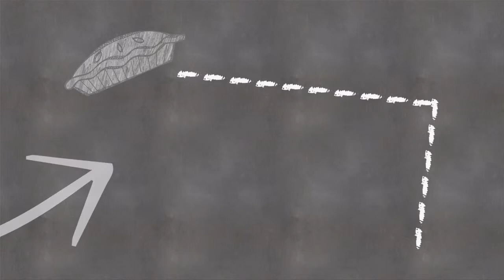The Story of The First Thanksgiving Greenville Christian School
The first and second grade students at The Greenville Christian School put on a program telling the story of the first Thanksgiving and of course her grandpa was there filming it all. I believe it is essential we teach our children the history of how this great nation was started and the values it was originally based on.
Music: Make A Difference (edited to extended time by Memories In Motion Productions)